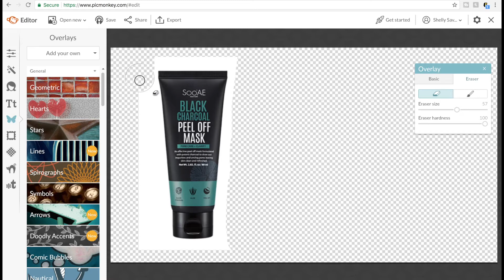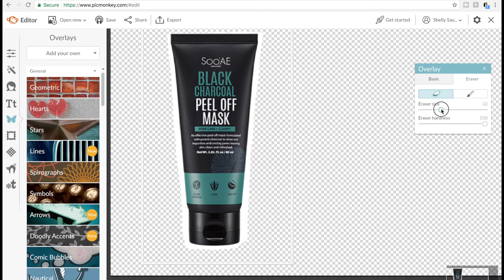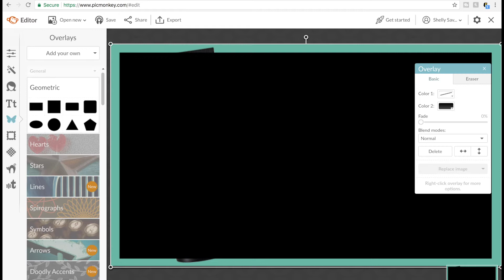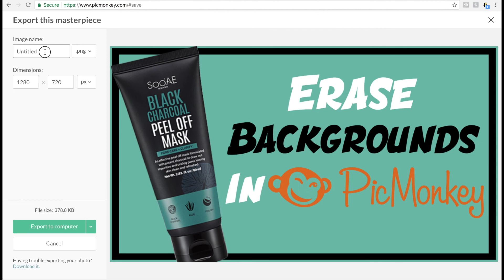How to Erase Backgrounds in PicMonkey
Curious about how to erase picture backgrounds in picmonkey? I have a step by step tutorial to show you how to erase picture backgrounds!
Use this method to make transparent overlays for iMovie or to place on Thumbnails.

Check out PicMonkey for all your photo editing and social media post needs!

Hi I'm Shelly, YouTube Creator and Seattleite, Saving the day with videos about YouTuber Edutainment and Beauty.

I also love to answer questions that you ask and put them in my videos. If you have a question for me, leave a comment in one of my videos with "Shelly, how do I?" and I will try to get it into a video.

My channel is here to make the world of technology and YouTube less scary. I'm so glad you found me!

TubeBuddy helps you get the most out of YouTube!

Want something Even Better?! Get 14 Days FREE of ANY paid level using my special link!

FAQs
My Filming Gear 🎥

🎬 Editing software:
Final Cut Pro
Hey! Thanks for reading! If you made it this far, put "I can't see it anymore!" in the comment section and it will be our secret squirrel handshake! 🐿

117 E Louisa St No 404
Seattle, WA 98102 Want more savings & discounts?